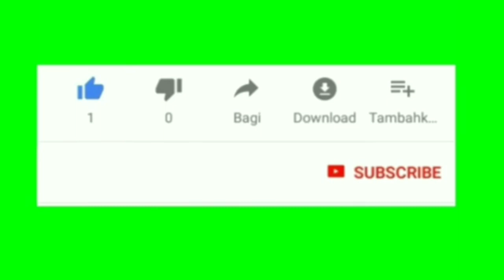TUTORIAL BOTAK PLONTOS......!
TUTORIALGANTENG ORIGINAL#GANTENG MAXIMAL#GANTENG TANPA BAHAN PENGAWET G3E (GUNTING GANTENG GRATIS EDISI -ANAK YATIM)INSTAGRAM JUMADI ABDI AL FADIL